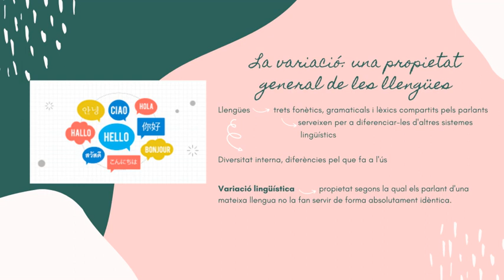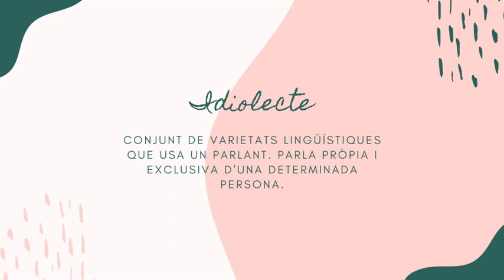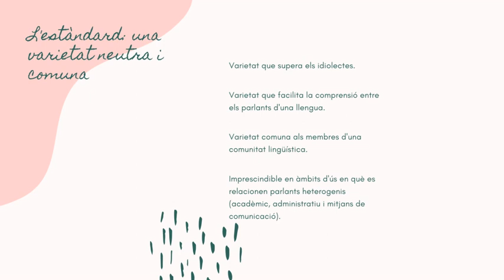La variació lingüística i l'estàndard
Què és la variació lingüística i quins tipus hi ha. L'estàndard i la importància als mitjans de comunicació.